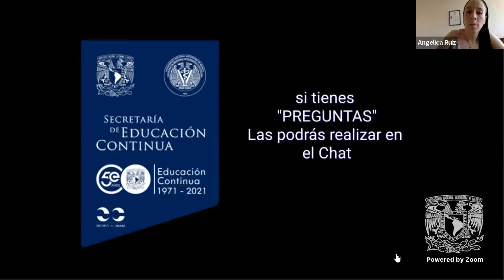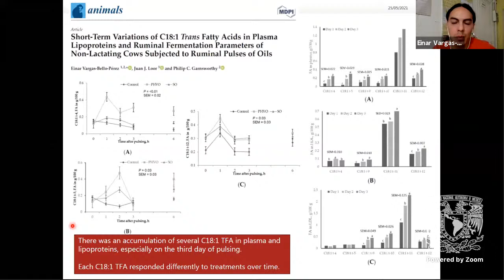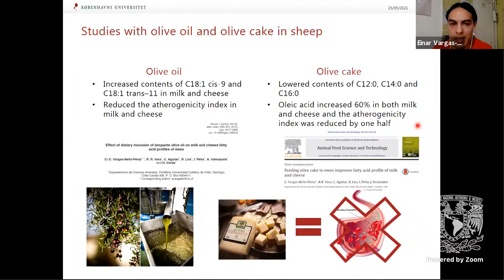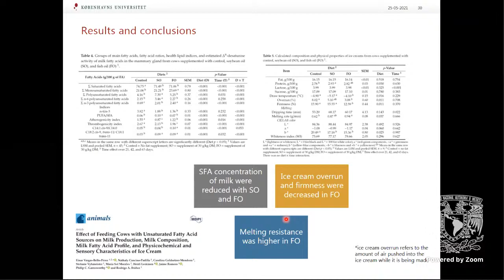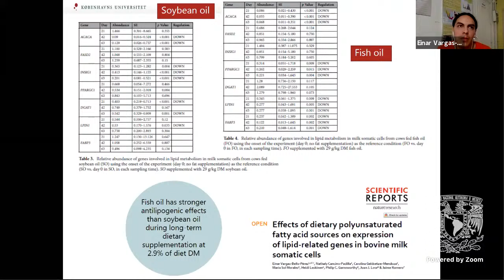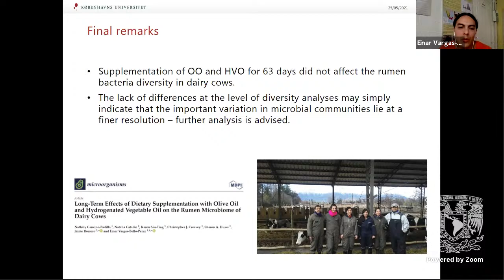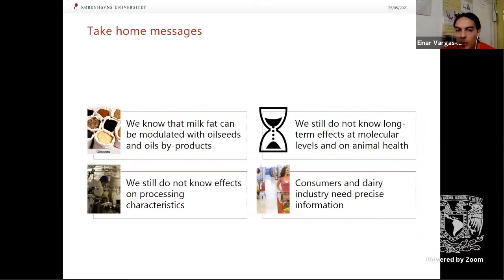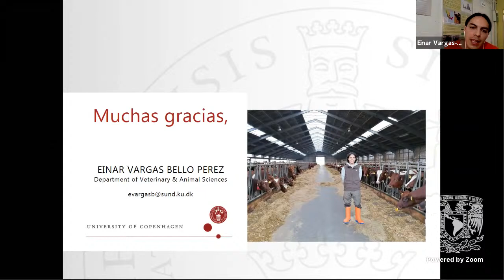"Smart ruminant nutrition and food quality"